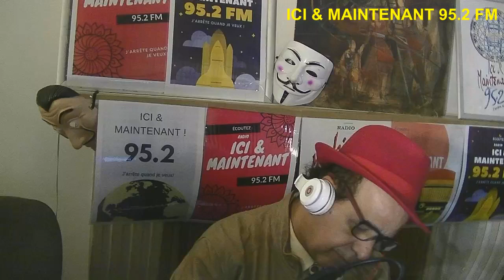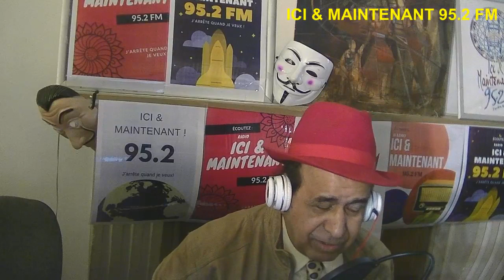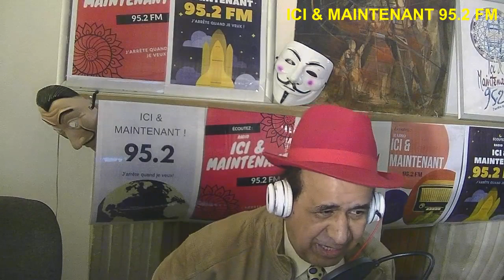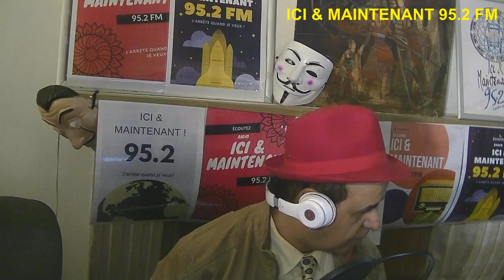Iran fabrique des ayatollahs chinois Français & ...